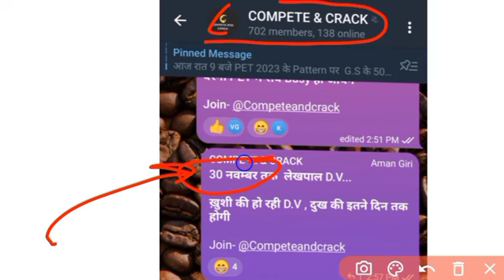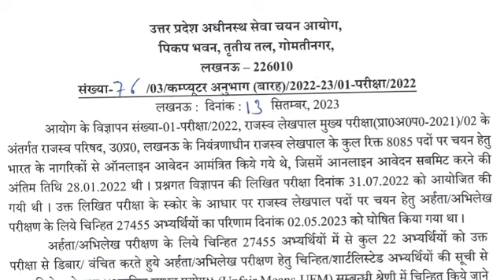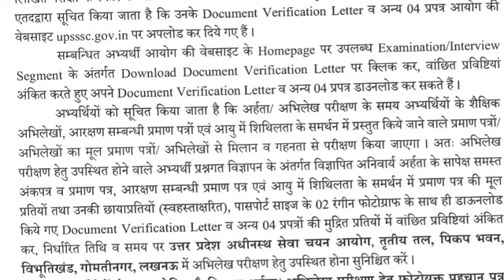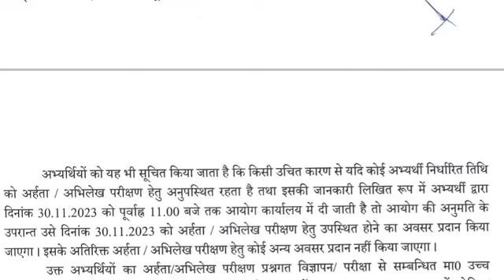एक एक Point ध्यान से देखियेगा, लेखपाल D.V schedule हुआ जारी,lekhpal dv update, lekhpal news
लेखपाल D.V की Notice कब? क्या हुआ आज Court मे?, lekhpal court case update, lekhpal DV notice

lekhpal Court Case Update, lekhpal D.V shedual, lekhpal D.V skip, lekhpal latest news, lekhpal exam

लेखपाल D.V की कब तक आ सकती हैं Notice, up lekhpal exam update, lekhpal news, lekhpal latest update

लेखपाल d.v skip अभियान, up lekhpal news, lekhpal latest update, lekhpal cut off, lekhpal news

लेखपाल का भविष्य आज होगा तय, lekhpal court case update, lekhpal result, lekhpal latest news,

सचिव जी ने Result को लेकर क्या कहा😍|up lekhpal exam 2022|, lekhpal result, lekhpal news

अब कितना होगा लेखपाल का cut-off,लेखपाल Cut-off,|up lekhpal exam 2022|, lekhpal cut off, lekhpal news

Video like करना ना भूलियेगा...
और दोस्तों को भी बुला लो यही.. कहाँ इधर उधर परेशान होते रहेंगे वो..

Court निर्णय से किसको मिलेगा फ़ायदा, lekhpal court case update, lekhpal result, lekhpal latest news

कहीं खुशी,कहीं गम, lekhpal court case update, lekhpal news, lekhpal latest news, lekhpal update

इंतज़ार की घड़ी खत्म होने वाली हैं 🥰🥰, lekhpal court case Update, lekhpal news, lekhpal result

लेखपाल कोर्ट केस का official update, lekhpal court case update, lekhpal news, lekhpal latest news

 court case update, up lekhpal exam, lekhpal news, lekhpal exam update, lekhpal cut off video
Lekhpal Exam high court update, 1 प्रश्न पर लगा आपत्ति, lekhpal exam update, lekhpal result , news
lekhpal news
lekhpal court case
lekhpal exam news
up lekhpal exam
lekhpal exam latest update
lekhpal exam court case

lekhpal cut off | up lekhpal cut off video | lekhpal update, lekhpal news, up lekhpal cheating
up lekhpal update
up lekhpal cut off video
cheating ke baad kya hogi lekhpal ki cut off
lekhpal cheating
lekhpal re-exam

Lekhpal cheating की सच्चाई | Up Lekhpal news | up lekhpal cut off, up lekhpal news, lekhpal exam
लेखपाल मे 15000 संदिग्ध 😭 | Up lekhpal news | lekhpal cheating, lekhpal cut off, up lekhpal.
up lekhpal me 15000 sandigdh
up lekhapal ms hua cheating
up lekhpal cheating
up lekhpal news
up lekhpal braking news
up lekhpal
lekhpal cheating
lekhpal cheating news
breaking news

kitne logo ke marks ghate?
kitne logo ke marks km hue?
कितने लोगो के नंबर कम हुए?
मेरे कितने marks हैं?
final answer key ke baad mere marksm
up lekhpal result kb tk aayega?
up lekhpal final answer key
what will be expected cut off of up lekhpal?
up lekhpal me seat kitni hai
up lekhpal me reservastion wise seats
up lekhpal ab aage ki rah
up lekhpal ab aage kya kre
up lekhpal me ab kya hoga

up lekhpal up lekhpal result, up lekhpal revised answer key, lekhpal news, lekhpal latest news, expected cut off
my score, up lekhpal latest news,up lekhpal